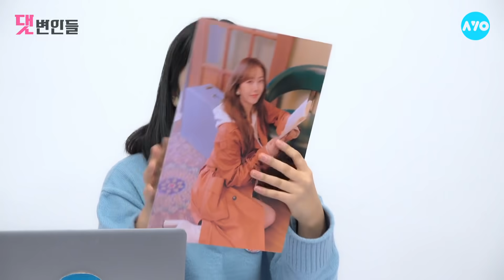[ENG SUB] 여자친구 악플러들! '교차로'로 '지금 만나러 갑니다' | GFRIEND 3탄 | 댓변인들 | Reaction | AYO 에이요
'신비가 엄지 싫어하는 듯'
'방탄소년단 여자친구 생긴 줄'

🎉2월 3일 컴백🎉

👀 (삐빅-) 진.짜.버디입니다

이간질 ㄴㄴ (ง •̀_•́)ง
빅히트 쏘스뮤직 모두 사랑하자!

컴백하는 겸둥이들 덕분에
버디비행기는 지구 뚫고 극락행💖

영롱한 자태로 무병장수 가능한
진시황제가 찾아헤매던 바로 그 굿즈
궁금하면 00:31

악플러! 교차로에서 만나🙅

💚버디둥이💚[댓변인들]
아, [구독] 버튼은 누른거야?

채널A의 디지털 전용 채널 AYO

[ENG SUB] GFRIEND Comment Defenders

**자료 출처**
JTBC [아이돌룸] 여자친구 일렬댄스 [idol room] gfriend

- 사진 출처
여자친구 – 해야 MV
경향신문
디스패치
엑스포츠뉴스
TOPSTARNEWS